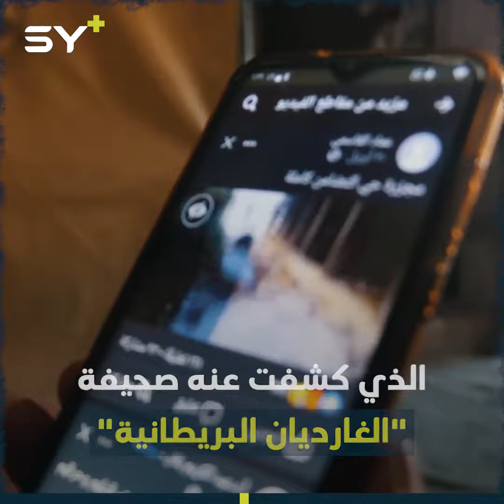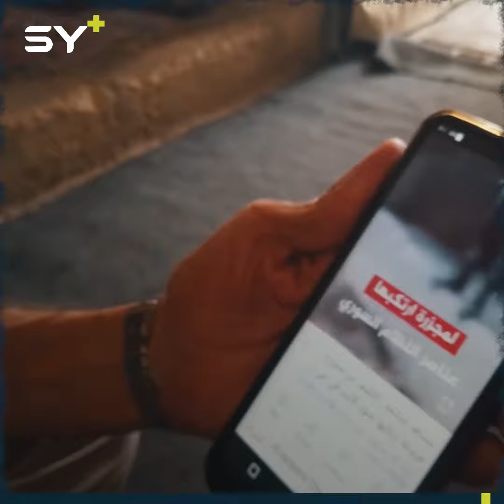انتظار وترقب.. هكذا يعيش ذوي المعتقلين على أمل اللقاء بأبنائهم